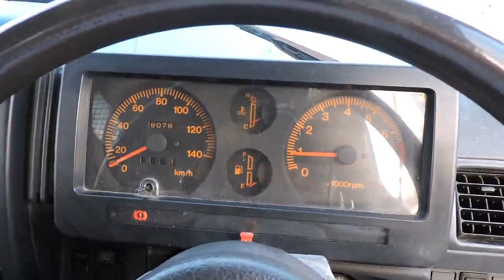1991 SUZUKI JIMNY V-JA11V PANORAMIC ROOF EC 4WD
1991 SUZUKI JIMNY V-JA11V PANORAMIC ROOF EC 4WD WIDE FENDERS, GRILL GUARD, AFTERMARKET WHEELS AC

VEHICLE SPECIFICATIONS

Chassis No. JA11V-151606
Model Code V-JA11V
Ref.No 18035E
Year 1991/--
Transmission 5MT
Engine 650cc
Drivetrain 4WD
Fuel type PETROL
Color BLUE
Doors 3
Mileage 80,783 Km
Option
AC AC
Seats 2
Max Charge 200 Kg
Ext Grade 3
Int Grade C